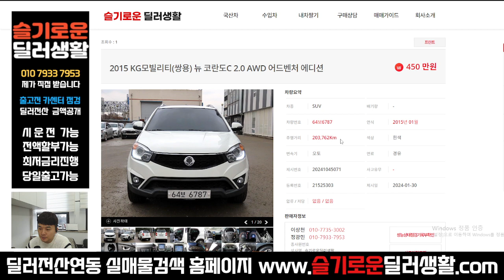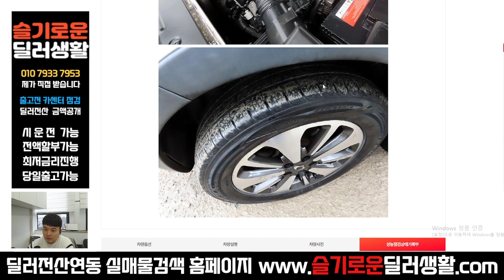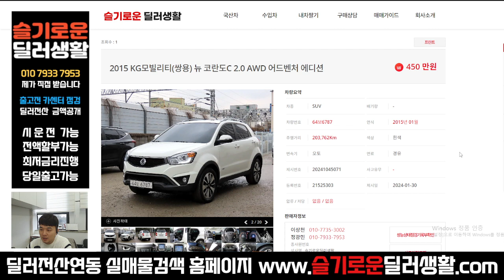(실매물중고차) 450만원 뉴코란도C AWD 2.0 어드벤처에디션 (6787)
상호명: 슬기로운딜러생활
주소: 수원시 권선구 권선로 341 오토컬렉션 215호
사원증번호: GC23-01214
사원 성명: 정광민
사원 연락처: 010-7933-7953 (((==여기로 문의 주세요!!

감사합니다